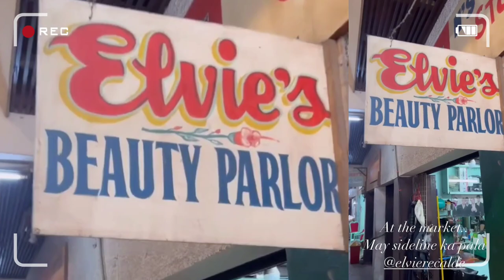Beauty Gonzales WALANG ARTE na KUMAIN sa PALENGKE ng DUMAGUETE!